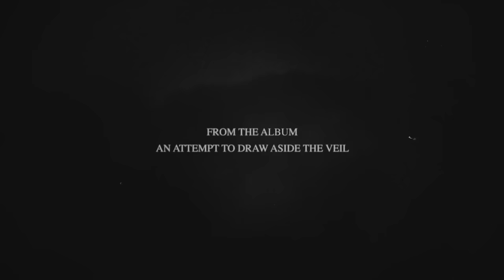Jozef Van Wissem & Jim Jarmusch - The Two Paths (Official Music Video)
From 'An Attempt to Draw Aside the Veil,' out now.